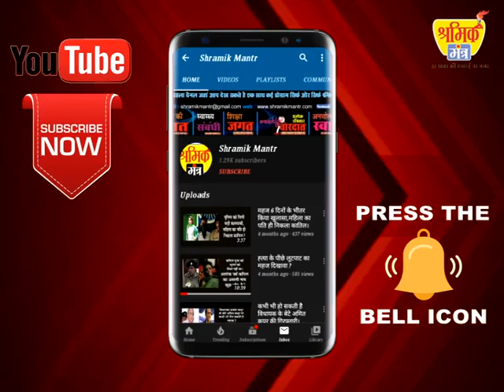प्रदेश के वो कौन 3 से कोरोना संग्राम के प्रभारी मंत्री हैं।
मदन कौशिक,कृषि मंत्री सुबोध उनियाल को दो-दो जिलों का प्रभार सौंपा था। मगर, अब तक दोनों मंत्री केवल एक-एक जिले में ही गए ।